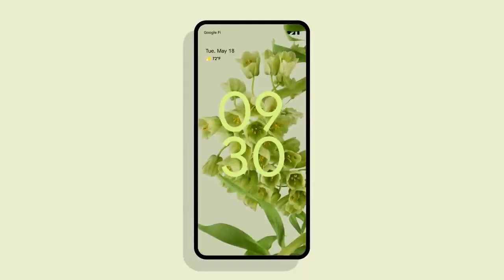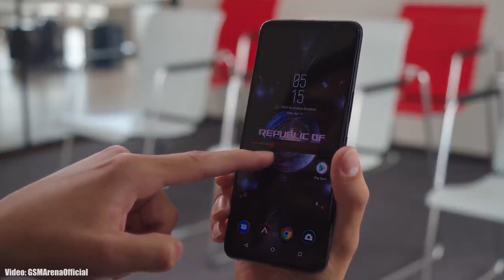Asus ROG Phone 5/5s Android 12 Official Update